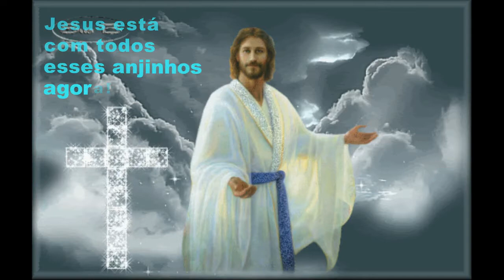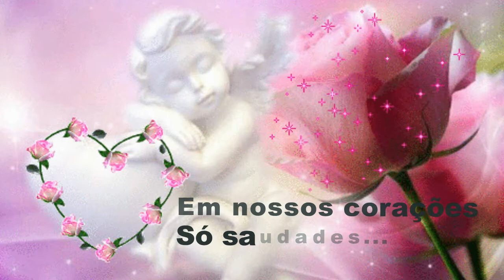HOMENAGEM AS CRIANÇAS DE JANAÚBA - Claudemir Ferreira